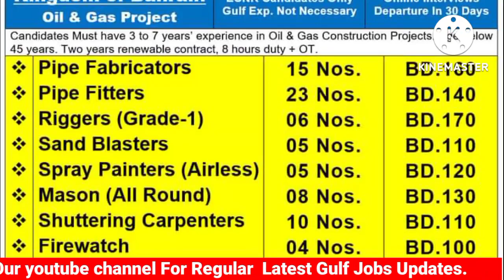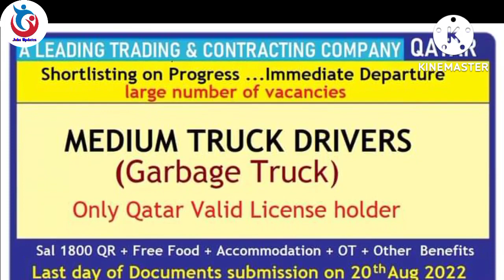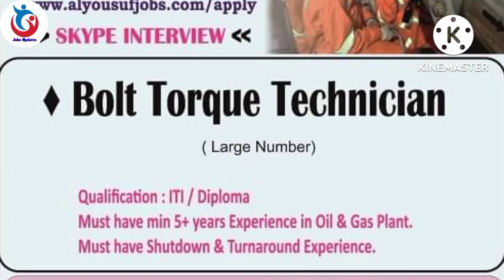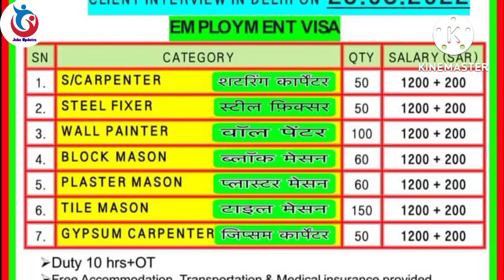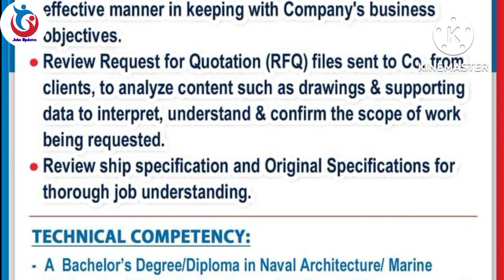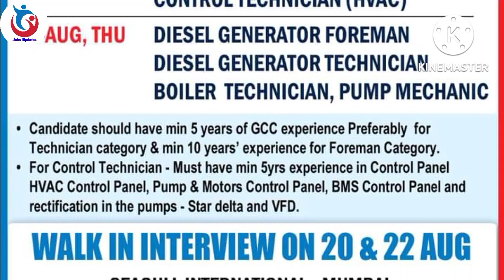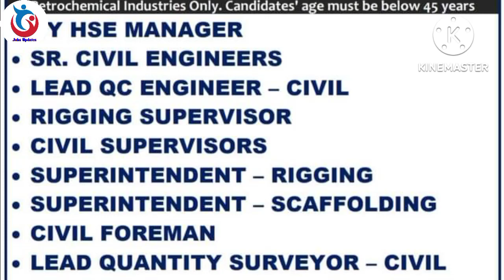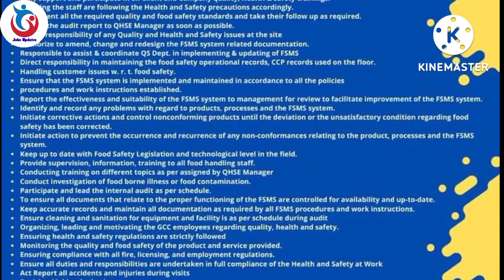20.08.2022 Saturday Assignment Abroad Times Gulf Jobs Vacancy. Today Assignment Abroad Times.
Jobs Updates
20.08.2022 Saturday Final Client interview.
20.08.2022 Saturday Assignment Abroad Times Gulf Jobs Vacancy. Today Gulf Jobs vacancy. Today assignment Abroad times Gulf Jobs vacancies. Today Gulf Jobs Updates. @Jobs Updates

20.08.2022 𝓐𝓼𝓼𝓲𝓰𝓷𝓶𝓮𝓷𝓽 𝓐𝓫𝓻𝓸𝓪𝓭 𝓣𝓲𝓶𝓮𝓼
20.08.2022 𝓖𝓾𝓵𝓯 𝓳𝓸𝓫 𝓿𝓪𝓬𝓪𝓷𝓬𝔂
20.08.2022 Saturday Assignment Abroad times Gulf jobs vacancy.
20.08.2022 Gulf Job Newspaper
𝓙𝓸𝓫𝓼 𝓾𝓹𝓭𝓪𝓽𝓮𝓼
Today Assignment Abroad
Gulf Job vacancies Today
Assignment About times today
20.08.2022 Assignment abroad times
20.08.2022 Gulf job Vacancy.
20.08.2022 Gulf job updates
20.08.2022 Assignment abroad times jobs updates.

𝓔𝓷𝓰𝓲𝓷𝓮𝓮𝓻𝓼 𝓳𝓸𝓫𝓼
𝓢𝓾𝓹𝓮𝓻𝓿𝓲𝓼𝓸𝓻 𝓳𝓸𝓫𝓼
𝓕𝓸𝓻𝓮𝓶𝓪𝓷 𝓳𝓸𝓫𝓼
𝓒𝓱𝓪𝓻𝓰𝓮 𝓱𝓪𝓷𝓭 𝓳𝓸𝓫𝓼
𝓕𝓪𝓫𝓻𝓲𝓬𝓪𝓽𝓸𝓻𝓼 𝓳𝓸𝓫?
𝓦𝓮𝓵𝓭𝓮𝓻 𝓳𝓸𝓫𝓼